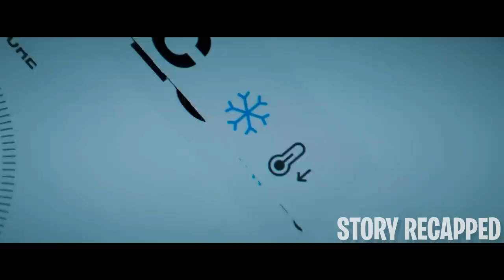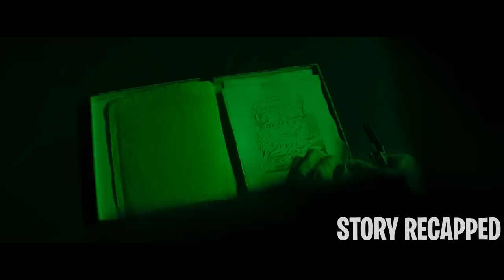Thief Is In A House W/ Millions Of Dollars But Is Trapped Inside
Movie: Inside2023

After art thief Nemo successfully infiltrates a lavish New York penthouse to steal the owner’s expensive artwork, the security system malfunctions, thwarting his group’s carefully orchestrated heist. Abandoned by his handler, Nemo finds himself imprisoned with priceless artworks and limited food and water supply. In order to survive, and weather the crippling isolation, he must rely on his mental fortitude and life skills.